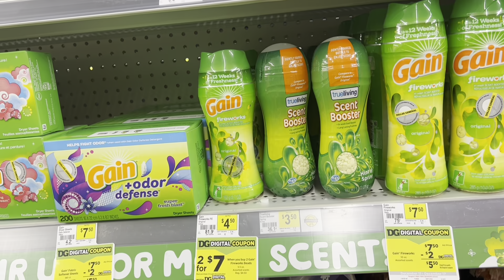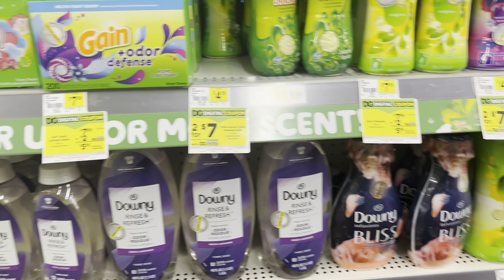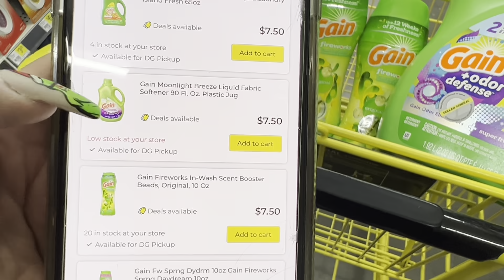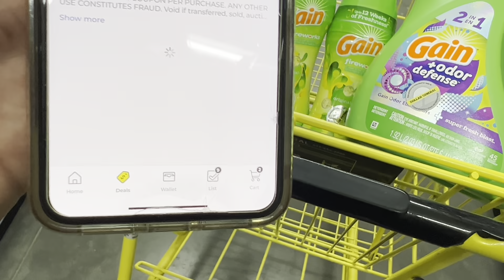🚨La **FIEBRE DEL GAIN REGRESO** vamos pero **CON TODO**